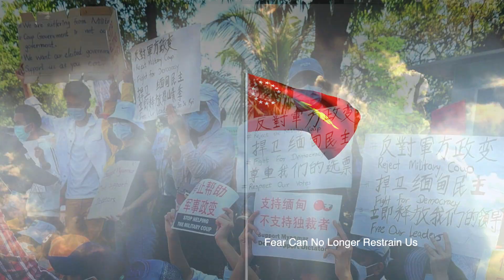Myanmar Revolution Song, စစ်အာဏာရှင်ကျဆုံးရေးသီချင်း (English Caption)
မြန်မာစစ်အာဏာရှင်ကျဆုံးရေးဝိုင်းဝန်းကြပါစို့သူငယ်ချင်းတို့ရေ။